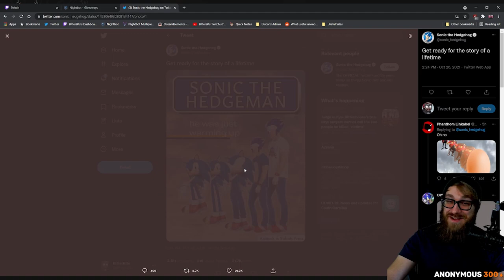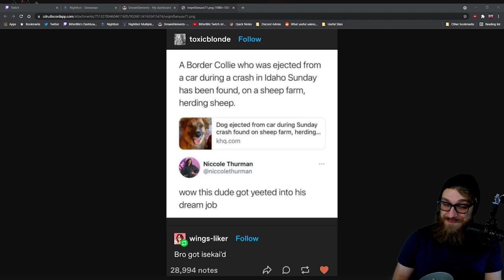Darkest Dungeon 2: Friendship Force | Early Access Clear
Edited footage from the Twitch VoD during Early Access. This is our clear of Darkest Dungeon 2 with a Man-at-Arms, Occultist, Grave Robber, and Plague Doctor. Everybody was in turbo friendship mode, and it was a blast.